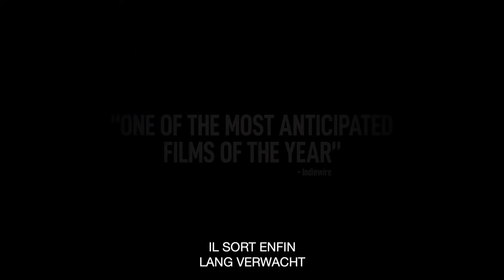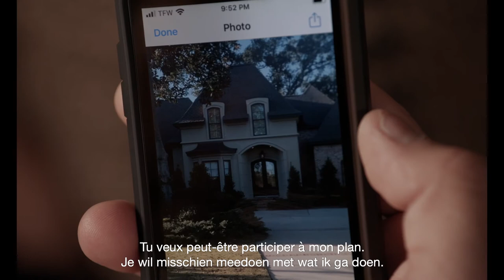The Card Counter | Trailer | Film Fest Gent 2021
FFG2021 - Gala & Specials

Film Title: The Card Counter
Director: Paul Schrader
Composer: Robert Levon Been, Giancarlo Vulcano
Scenario: Paul Schrader
DoP: Alexander Dynan
Editor: Benjamin Rodriguez Jr.
Producer: Braxton Pope, David M. Wulf, Lauren Mann
Executive Producer: Martin Scorsese
Cast: Tye Sheridan, Willem Dafoe, Tiffany Haddish, Oscar Isaac
Country: United States of America, China, United Kingdom
Year: 2021